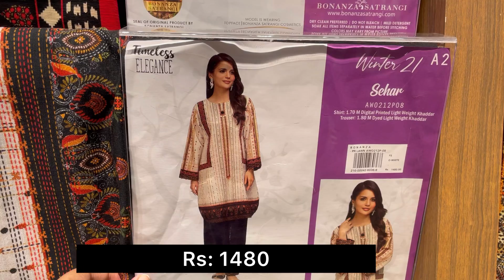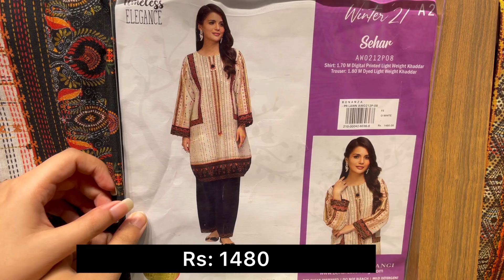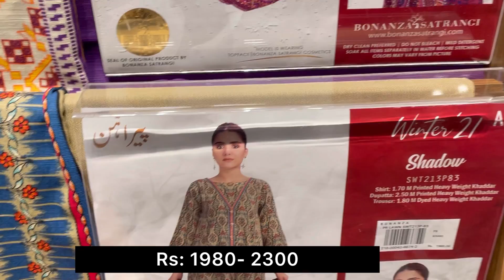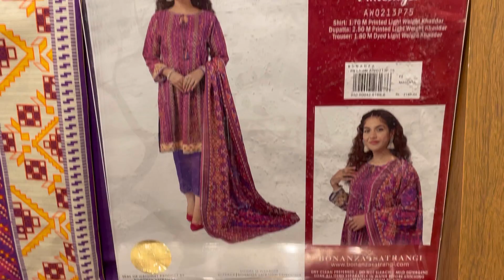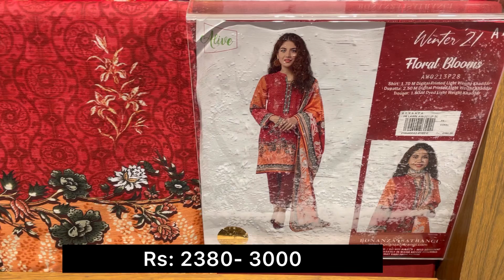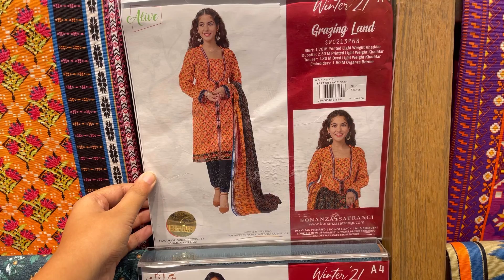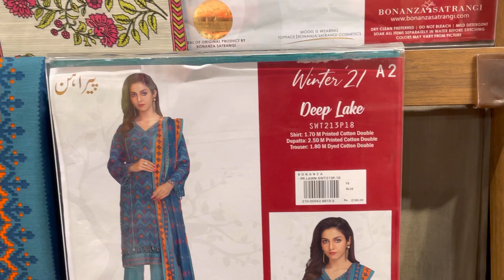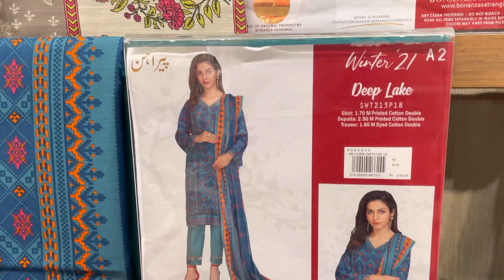Bonanza Satrrangi New Winter Collection 2021 Starting from Rs: 1480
Bonanza Satrrangi New Winter Collection 2021